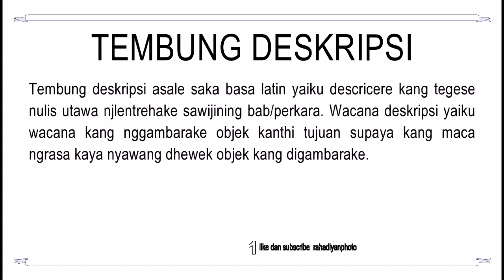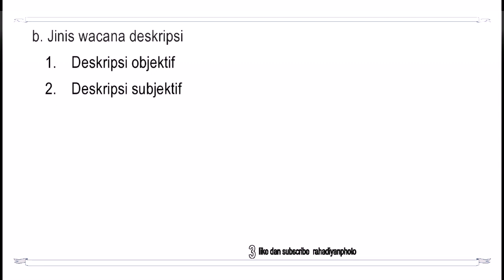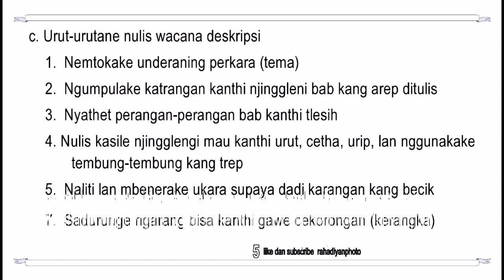TEMBUNG DESKRIPSI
Tembung deskripsi asale saka basa latin yaiku descricere kang tegese nulis utawa njlentrehake sawijining bab/perkara. Wacana deskripsi yaiku wacana kang nggambarake objek kanthi tujuan supaya kang maca ngrasa kaya nyawang dhewek objek kang digambarake.

a. Ciri-ciri wacana deskripsi
1.   Nggambarke samubarang.
2. Nggunakake panca indra (pandeleng, pangrasa, pangrungu, pangganda lan pangecap).
3.  Bisa ngajak pamaca kaya – kaya pamaca bisa ndeleng, ngrasa dhewe, krungu dhewe, ngambu/ngganda dhewe, lan ngecap dhewe.

b. Jinis wacana deskripsi
1.  Deskripsi objektif
2. Deskripsi subjektif

c. Urut-urutane nulis wacana deskripsi
1.  Nemtokake underaning perkara (tema)
2.  Ngumpulake katrangan kanthi njinggleni bab kang arep ditulis
3.  Nyathet perangan-perangan bab kanthi tlesih
4. Nulis kasile njingglengi mau kanthi urut, cetha, urip, lan nggunakake tembung-tembung kang trep
5.  Naliti lan mbenerake ukara supaya dadi karangan kang becik

d. Nulis karangan deskripsi
1.  Nemtokake tema
2.  Milih irah – irahan (judul)
3.  Basane sing becik
4.  Ukarane runtut
5.  Tulisan sing cetha
6.  Antarane tema, judul lan isi tansah sesambungan, cocok
7.  Sadurunge ngarang bisa kanthi gawe cekorongan (kerangka)